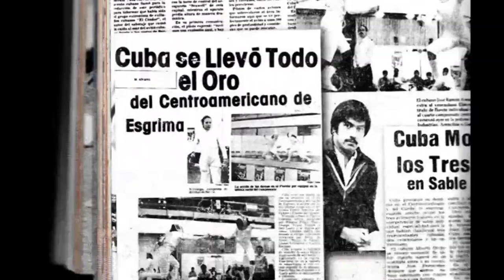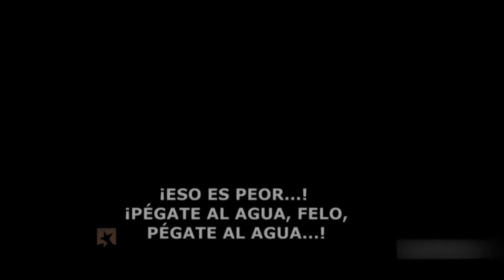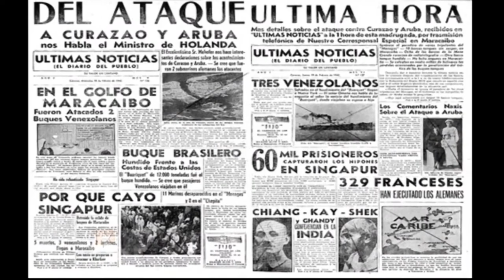"No solo es díficil los 6 de octubre"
El papá de Margarita Morales fue una de las 73 víctimas del crimen de Barbados, a 43 años del atentado, ella recuerda ese 6 de octubre como si fuera hoy